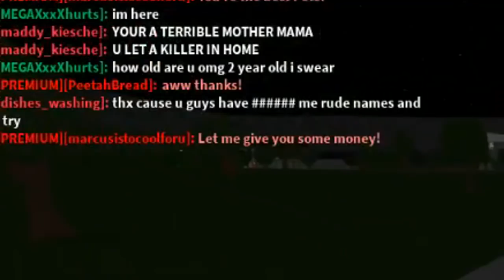WORKING FOR 24 HOURS *IN-GAME* IN ROBLOX BLOXBURG!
We are here again in the wonderful town of Bloxburg, and this time with the third challenge for my channel! The work for 24 hours challenge! Whatever I make from this shift I will be donating to a lucky winner from the comments! All you have to do is leave your Roblox In-game name below with BreadFamGiveaway!

Considering I made 24k, I'll be upping that to 30k for the giveaway! Good luck! This ends on July 1st!

Monday - Dare to Cook ROBLOX (Done!)
Tuesday - Peetah's Bloxburg Life Episode 4 (Done!)
Wednesday - 5x5 Bloxburg House Challenge (Done!)
Thursday - 24 hour Bloxburg Work Challenge (Done!)
Friday - Fortnite Battle Royale #8 / LIVE STREAM
Saturday - Welcome to Bloxburg Roleplay